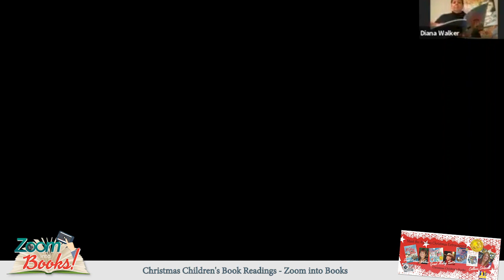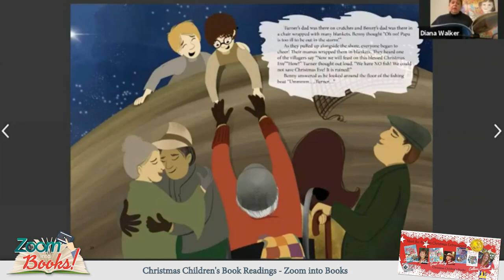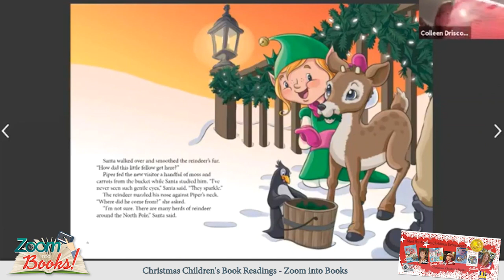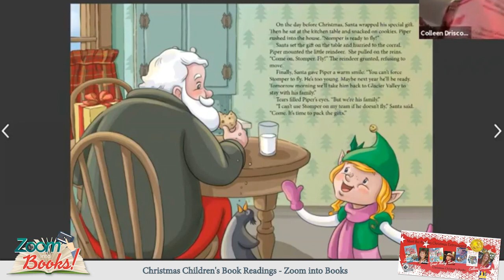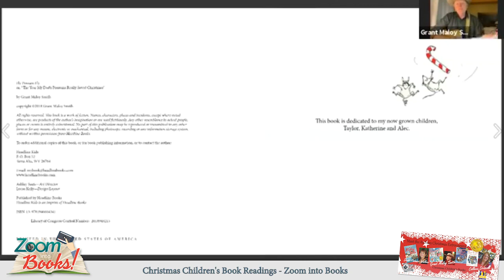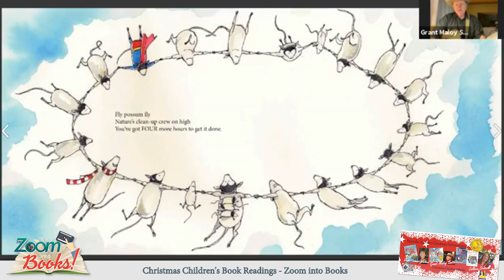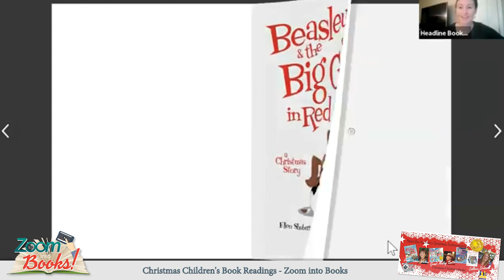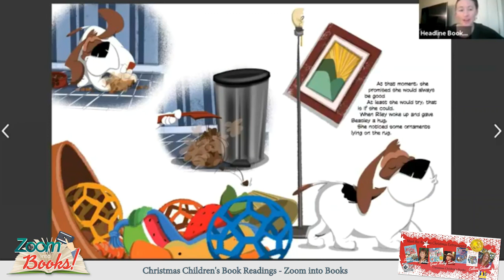Christmas Children's Books - Grant Maloy Smith, Colleen Driscoll, Diana Walker, Ashley Belote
Christmas Children's Book Readings - Grant Maloy Smith, Colleen Driscoll, Diana Pishner Walker, Ashley Belote - Zoom into Books

Diana Pishner Walker was born in Clarksburg, WV and is the daughter of the late Louis and Anna Allessio Pishner. Currently, Diana is part of the Headline Kids School Show program and visits schools, libraries, and speaks to groups across the United States. She lives in Fairmont WV with her family.

Award-winning author Colleen Driscoll is a graduate of Indiana University of Pennsylvania. Her books, Piper the Elf Trains Santa, Piper the Elf and Santa’s Rockin’ Band, and Piper the Elf’s Big Surprise are Mom’s Choice Award recipients. The Driscoll family recorded the companion Piper the Elf audio books with original music. She is part of the Headline Kids School Show Program and visits schools regularly.

When a new visitor comes to the North Pole, Piper learns about patience as she struggles to teach the stubborn reindeer Stomper how to fly. Despite Piper’s efforts, Stomper refuses to cooperate and Santa leaves on Christmas Eve without the little reindeer. Will Santa take Stomper back to his herd on Christmas or is there another way to get the reindeer in the air? Also includes Arctic animal page!

Grant Maloy Smith is a Billboard Top 10 Country/Roots musician who has performed all over the world—from Nashville to London, and even including New York City’s famous Carnegie Hall.

He was inspired to write a song about possums saving Christmas after appearing on the “Tim White Bluegrass Show” in eastern Tennessee. The song led to the book you are holding in your hands right now. An avid artist before he turned to music, Grant enjoyed doing the illustrations, and took great care to bring personality and humor to the characters in the book.